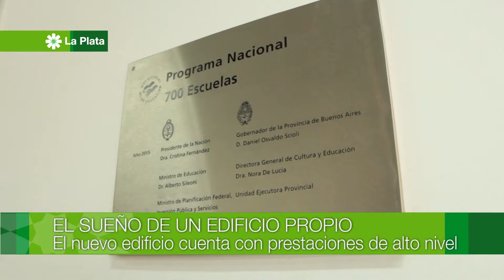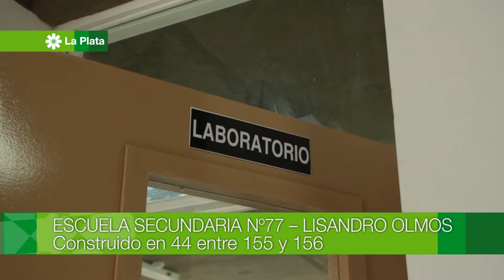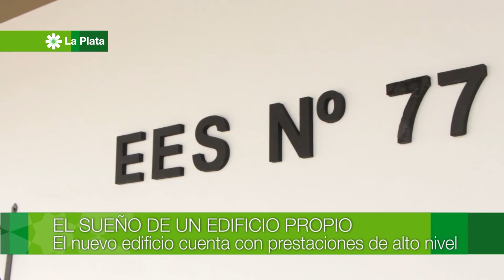Nuevo edificio de la Escuela Secundaria Nº 77 de Lisandro Olmos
Construido en 44 entre 155 y 156, la Secundaria N° 77 de Lisandro Olmos ya tiene su propio edificio con prestaciones de alto nivel.